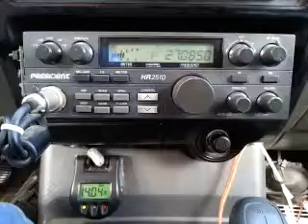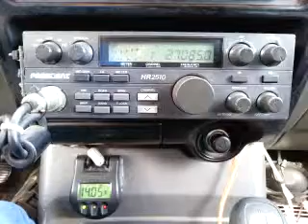07-19-2015 ModSqd PocktChngMS 217CA TrailBlzrMS 689CA LongTimeRI WeasleCA